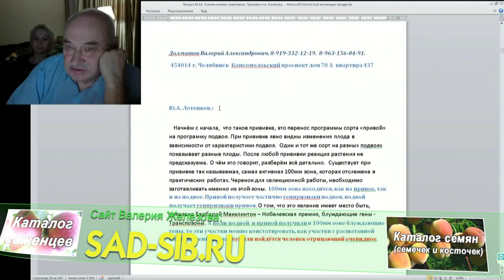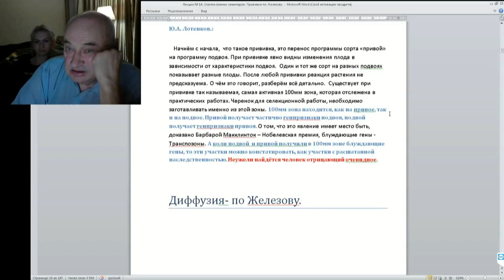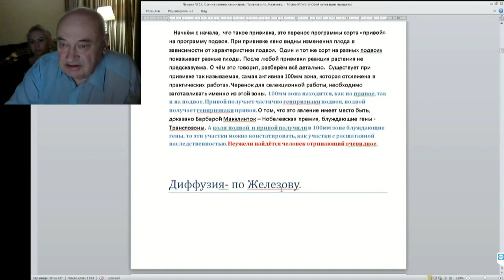14 ч 03 Что такое прививка